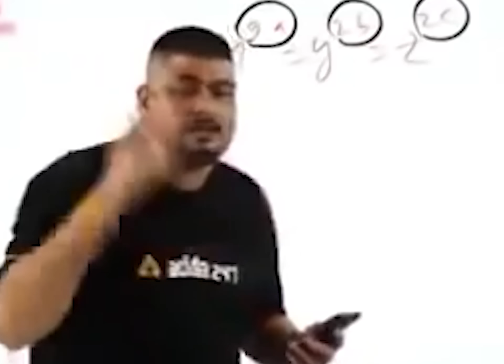Iphone 13 pro max challenge with SP Joker - Harny wala nagin dance krega 😂 - Pubg Mobile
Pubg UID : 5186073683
Pubg IGN : QRF乡Dictator

♥♥♥ Support ♥♥♥
Youtube Membership

Devices
Mobile : Iphone 12 pro max 📱
Ipad : Ipad pro 2020 📱
Headphones : Logitech pro x gaming headset 🎧
Webcam : logitech pro c922 🎥
Capture Device : Elgato  HD60 S 🎦

AMD Ryzen 5 3600:
6-Core Processor

DirectX Version 👇👇
DirectX 12

Hard Drive 👇👇
1 Terabite